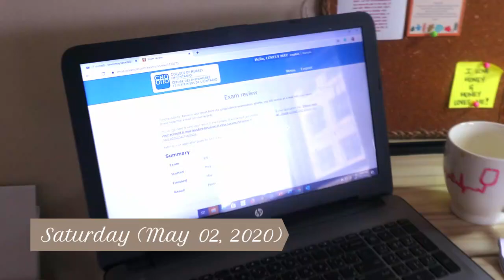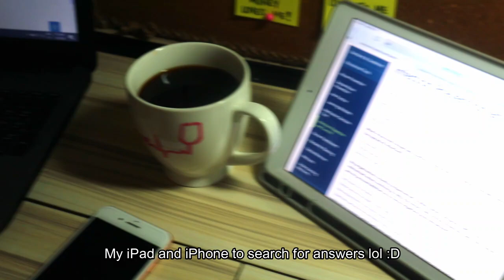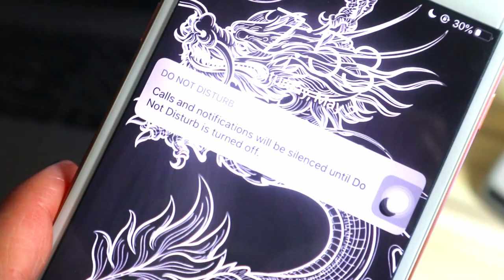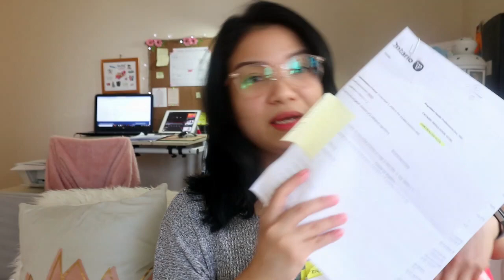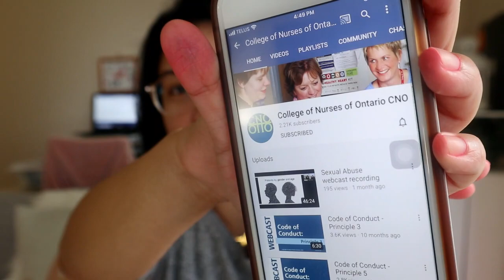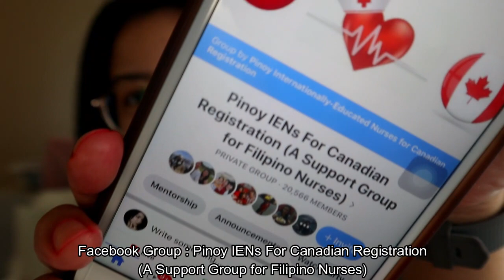Jurisprudence Exam (CNO) | I PASSED IN ONE TAKE! | How I studied & Exam Tips | Pinoy IENs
Hello! My name is Love, I just took my Jurisprudence Exam and I want to share how I did the test and how I studied for this test. I'm an Internationally Educated Nurse from the Philippines and I am applying to become a successful RN/RPN here in Canada. I hope you can find my video helpful and good luck on our journey to becoming a Nurse! Take care everyone!!!

Pinoy IENs Facebook Group: Search - Pinoy IENs For Canadian Registration (A Support Group for Filipino Nurses)